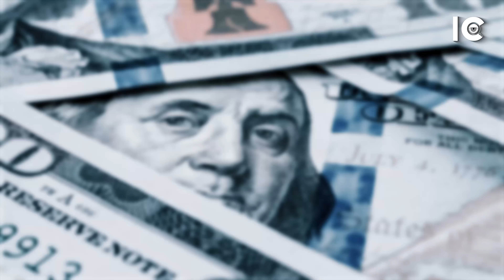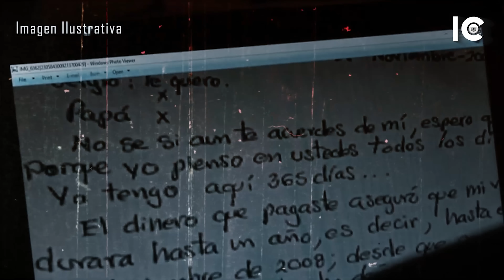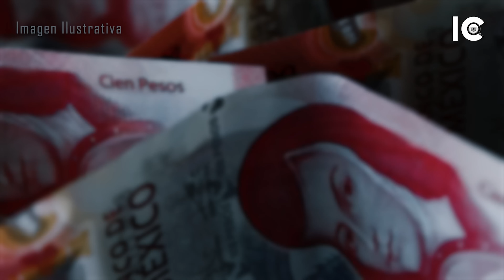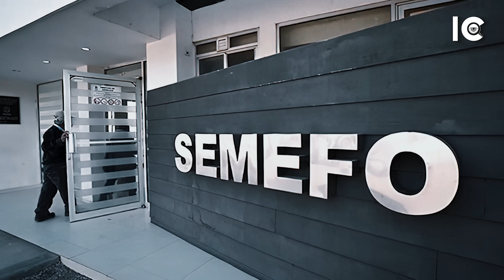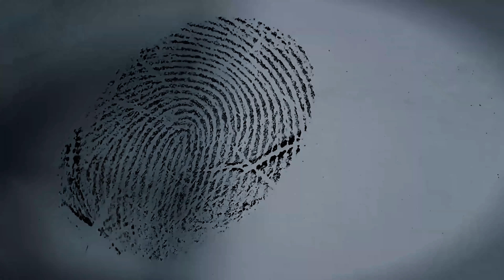El CQESTRO más largo de la historia de MÉXICO 🇲🇽- DOCUMENTAL en español - IC 👁